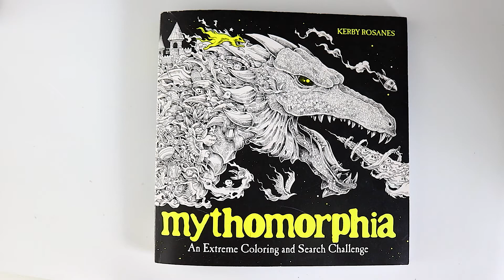Coloring Kirin from Mythomorphia - Speed coloring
Hi everyone!
This week's video shows my speed coloring on the amazing kirin page from Mythomorphia Coloring Book
I also added the color numbers of the Prismacolor Premier 150 box if you like and want to see my color combination, hope you enjoy it!!

And let me know what would you like to see next =)

I used Prismacolor Premier 150:

Mythomorphia Coloring Book: